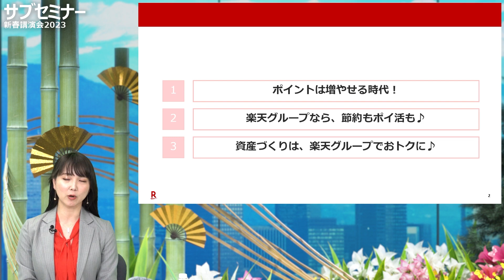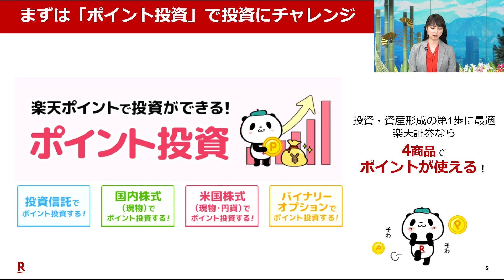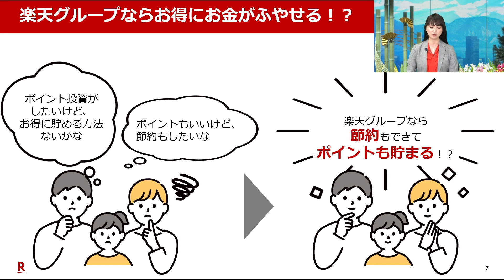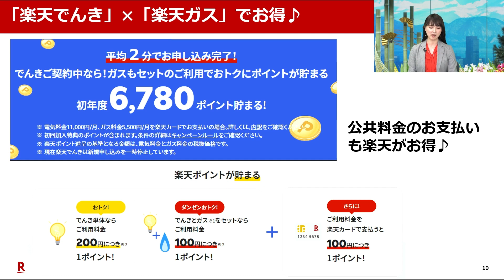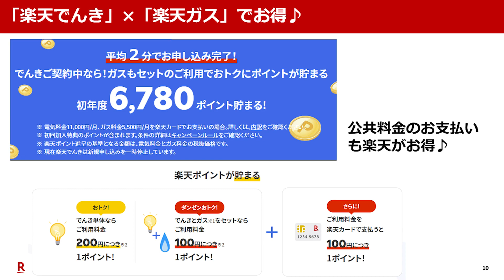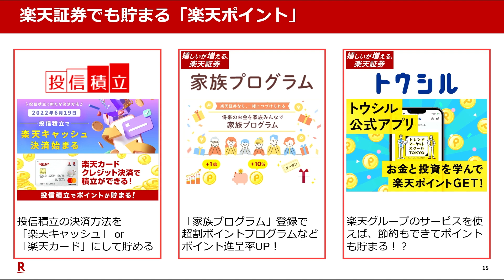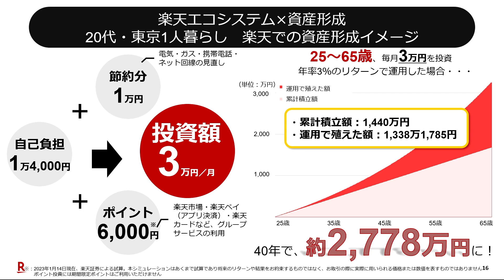楽天使い倒し術！2023年はおトクに資産づくり、はじめましょう（松﨑 裕美）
2023年1月14日（土）開催の楽天証券　新春講演会2023「揺さぶられる世界　いま考えるべき投資術」サブセミナーのオンデマンド配信です。

講演者：松﨑 裕美（楽天証券 経営企画部広報マネージャー）
講演タイトル：楽天使い倒し術！2023年はおトクに資産づくり、はじめましょう

金融商品取引業者 関東財務局長（金商）第195号、商品先物取引業者 加入協会：日本証券業協会、一般社団法人金融先物取引業協会、日本商品先物取引協会、 一般社団法人第二種金融商品取引業協会、一般社団法人日本投資顧問業協会 Copyright (C) Rakuten Securities, Inc. All rights reserved.